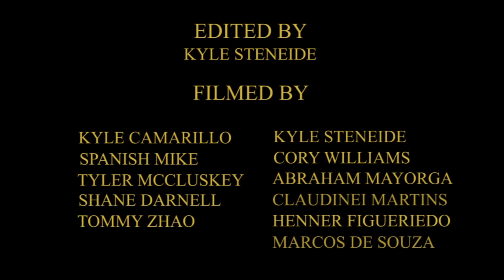Carlos Ribeiro video part | Primitive Skateboarding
Follow Carlos: @carlosribeiro91 (insta)
Follow Primitive Skate: